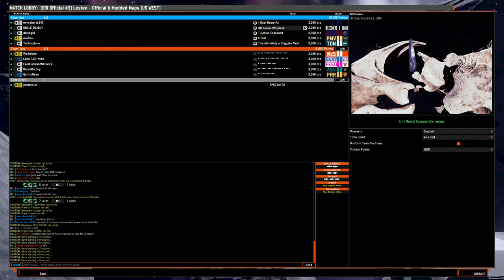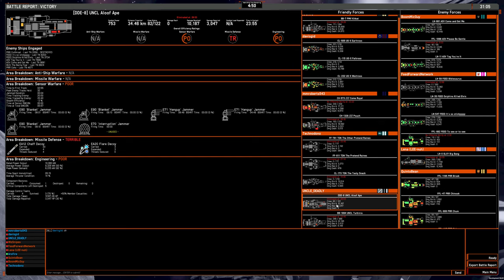5v5 game: ANS whiplash beam BB on Broken Bloodline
I like this concept, but it needs more work